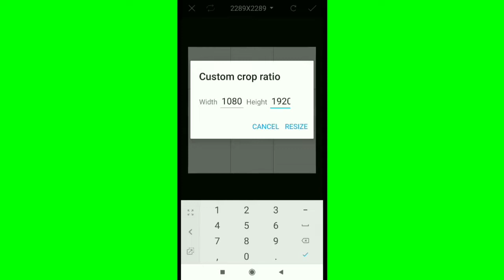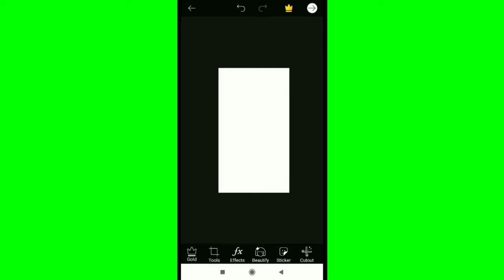How To Choose Size Instagram Story Images || Select Width & Height Crop Photo PicsArt